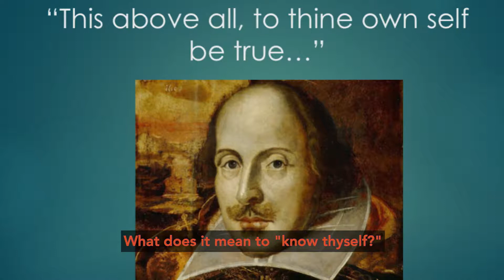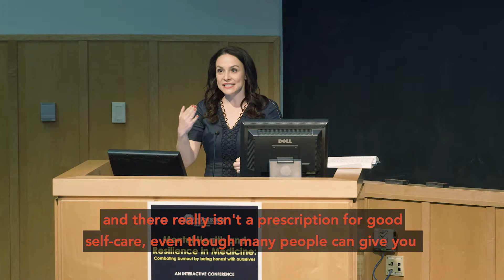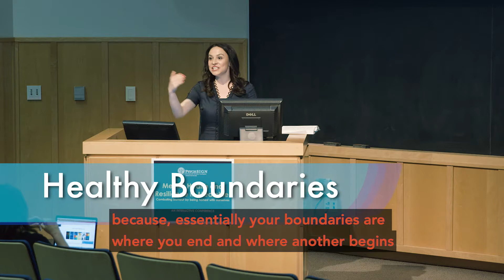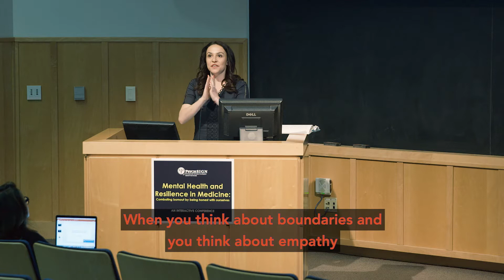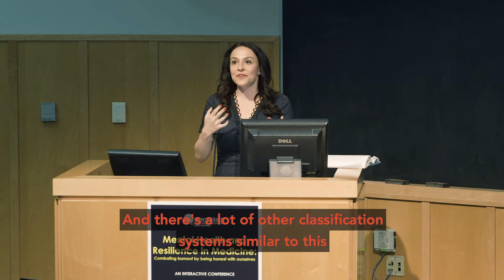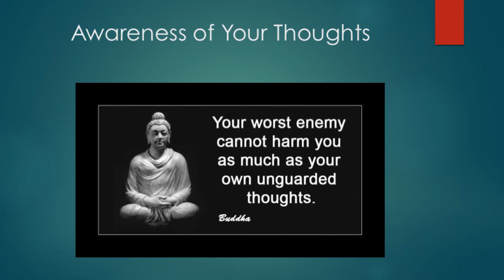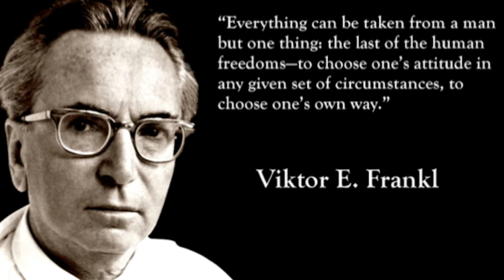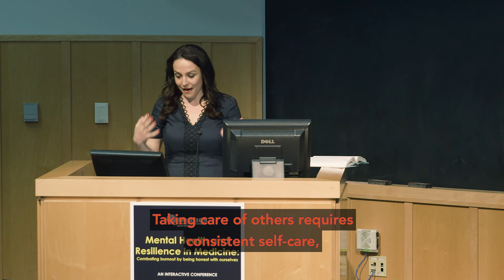Knowing Ourselves, Caring for Others | The FULFILLED Series by Dr. Anna Yusim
In this talk to physicians, residents and medical students at Yale Medical School, Dr. Yusim discusses how cultivating one’s empathy and intuition is vital for proper self-care, living a balanced life and avoiding physician burnout.

Fulfilled: How the Science of Spirituality Can Help You Live a Happier, More Meaningful Life by Dr. Anna Yusim